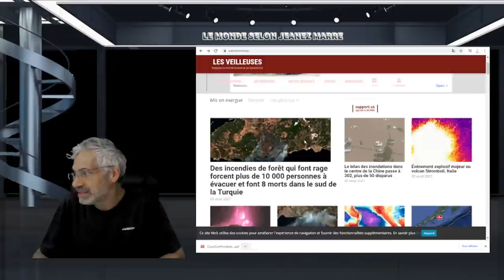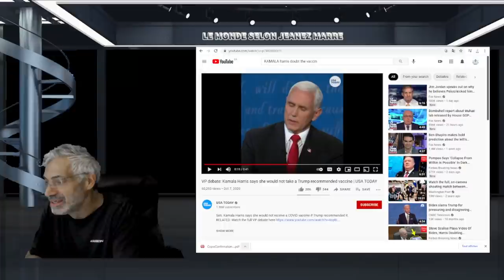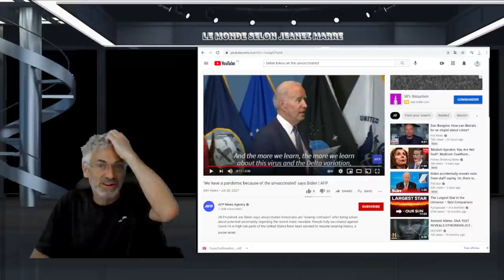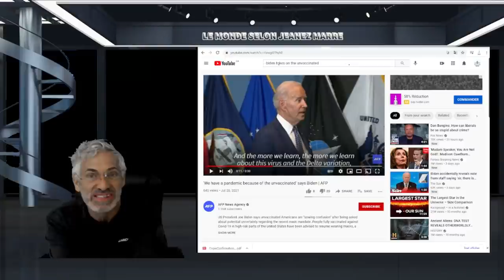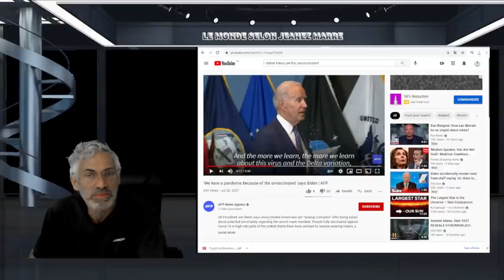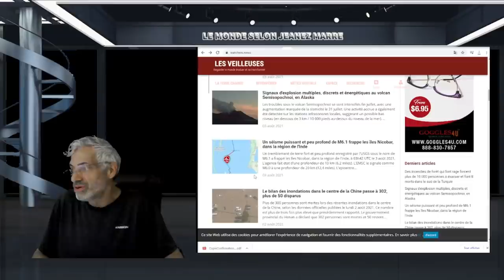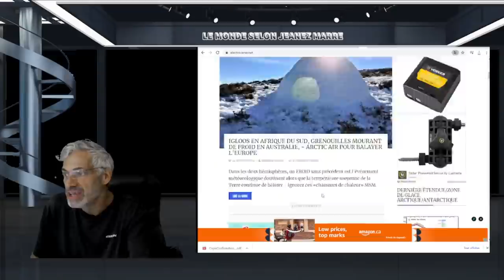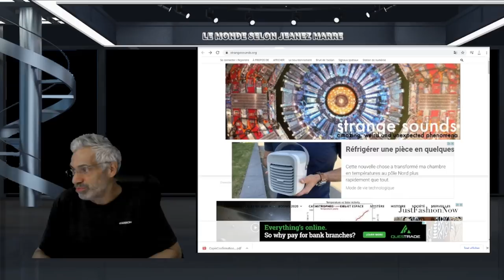NOUS VIVONS LE SCÉNARIO APOCALYPTIQUE LE PLUS SPECTACULAIRE DE L'HISTOIRE DE L'HUMANITÉ.